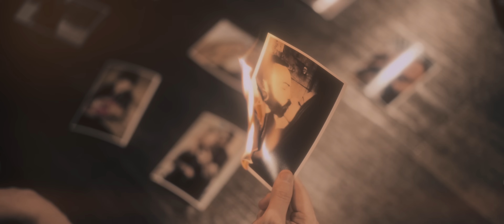Sunrise And Memories - Pictures Of Us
Official video for the song "Pictures Of Us" of Sunrise And Memories

Produced, recorded, mixed, mastered by Julien Bouffard
Videoshoot by Anthony Bouffard
Video footage & VFX by Julien Bouffard
Actress: Jessica Laurie Bedard

Lyrics :

In the silence of the night, I’m lost in memories
Flipping through the pages of our love like autumn leaves
Photographs tell stories but they can’t bring you back
I’m drowning in the echoes of the love we used to have

(I’m here)
Alone on my own
Watching everything I lost
(Right here)
In this empty home
Looking at pictures of us
(I fear)
Since you’ve been gone
Pieces are fading to dust
It hurts inside

Every frame is a reminder of the laughter we once knew
Now I’m searching for your smile in a gallery of blue
I’m holding onto moments but you slipped into the night
The colors fade away, as the tears blur my sight

(I’m here)
(Right here)
(I fear)
It hurts inside

(I’m here)
(Right here)
(I fear)
It hurts inside
It hurts inside

In these fading pictures now I realize
That I lost the love of my life